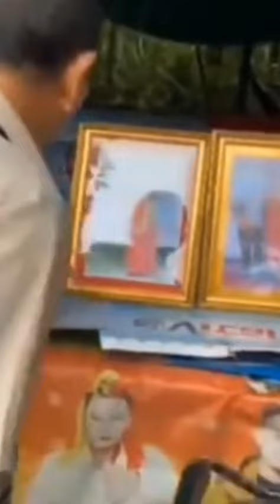ថ្ងៃនេះព្រះអង្គចន្ទមុនី សម្តែងព្រះធម៌ទេសនាថ្មីៗពិរោះខ្លាំង ក្រៃលែងជ្រះថ្លាណាស់